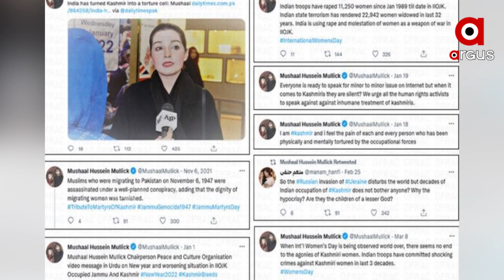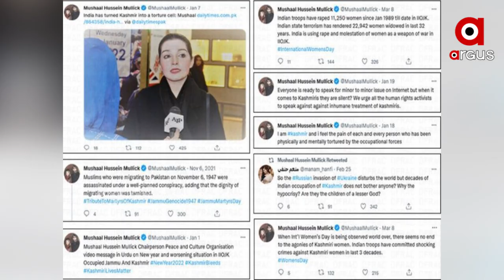Kashmiri separatist Yasin Malik's Wife defames India by using fake information, reveals Fact Checker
Kashmiri separatist Yasin Malik's Pakistani Wife, Mushaal Hussein Malik defames India by using fake information, revealed fact checker.